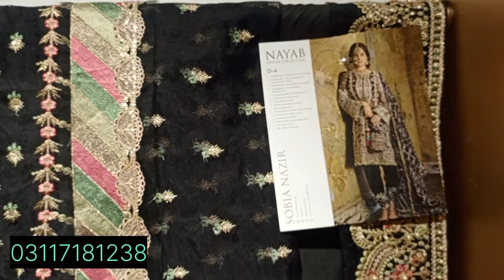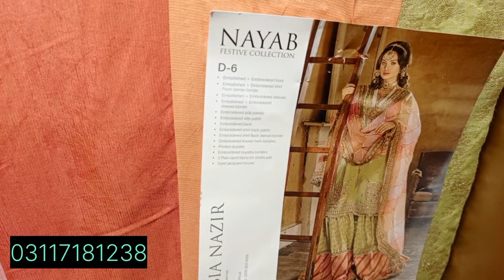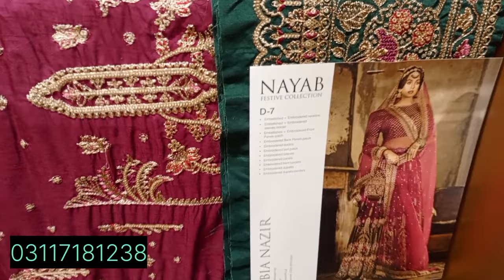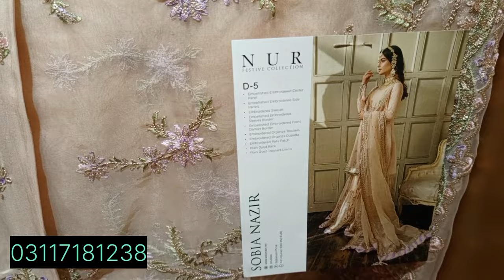Party wear suit Sobia Nazir velvet full heavy embroidered dresses 30%25 off..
Formal party wear Sobia Nazir velvet full heavy embroidered dresses 30%25 off#vairal